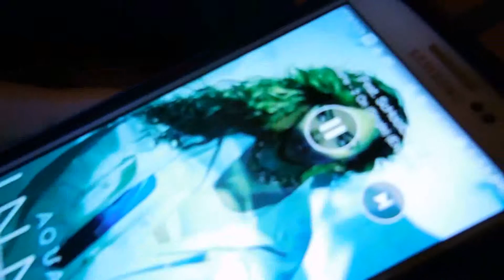High School Vlog #11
My daily high school life and how we live.